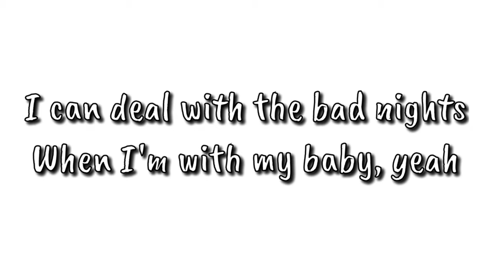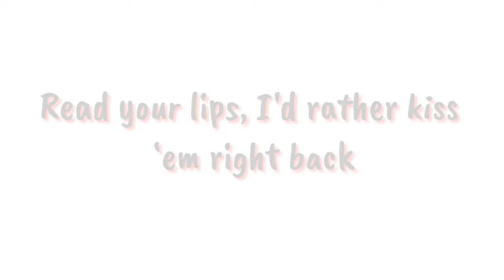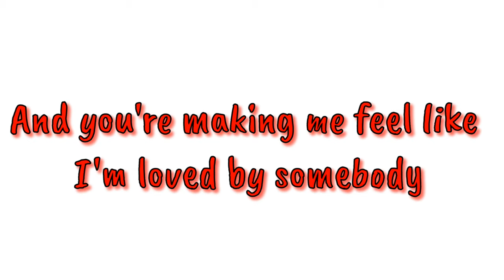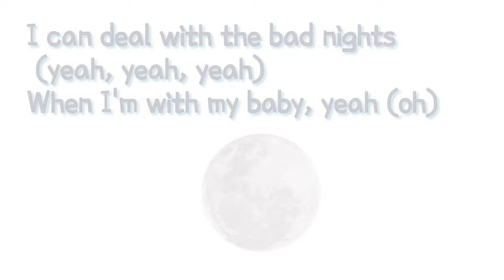I don't care [Lyric video]-Ed Sheeran & Justin Bieber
Lyric video for all you guys! Hope you like it. I tried with some entertainment! I worked really hard on it.

-- | LYRICS | --

And I don’t ever wear a suit and tie
Wondering if I can sneak out of the back
Nobodies is even looking at me in my eyes
And then you take my hand, finish my drink, say shall we dance (hell yeah)
y’know i love you did I ever tell you, you make it better like that

Everyone’s got so much to say
I always feel like I’m nobody

Coz I don’t care when I’m with my baby yeah
And you making me feel that maybe I am somebody
I can deal with the bad nights when I’m with my baby yeah (ooh, ooh, ooh)
Coz I don’t care
As long as you just hold me near
You can take me anywhere and you making me feel like I’m loved by somebody

Trying to talk but we can’t hear ourselves
With all these people all around, I’m crippled with anxiety
But I’m told its where I’m supposed to be
You know what? It’s kind of crazy coz I really don’t mind

When we walked in I said I’m sorry

I can deal with the bad nights when I’m with my baby yeah (ooh, ooh, ooh, oh yeah yeah yeah)
Coz I don’t care, as long as you just hold me near
I can deal with the bad nights when I’m with my baby yeah (oh oh oh oh, no)

I don’t like ‘bout nobody but you
It’s like you’re the only one here
I don’t like ‘bout nobody but you baby I don’t care

I hate everyone here
I don’t like ‘bout nobody but you baby yeah

Coz I don’t care (don’t care) when I’m with my baby yeah (oh yeah)
And you making me feel that maybe I am somebody (maybe I’m somebody)
I can deal with the bad nights (with the bad nights) when I’m with my baby yeah (ooh, ooh, ooh, oh yeah yeah yeah)
Coz I don’t care, as long as you just hold me near (me near)
You can take me anywhere (anywhere, anywhere) and you making me feel like I’m loved by somebody (loved by somebody yeah)